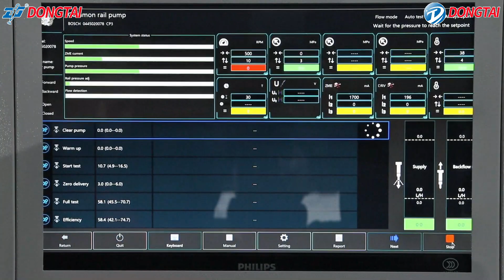CR1016-PLUS Common Rail Pump Test